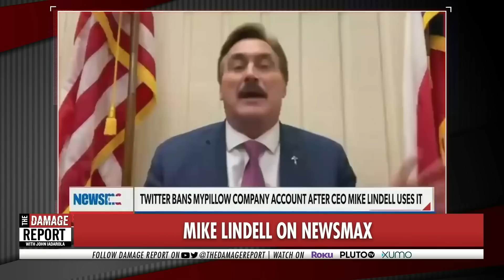Newsmax Hosts Lose It As Interviews Go Entirely Off The Rails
Newsmax hosts desperately try to take back control of their segments once the people they are interviewing, including Mike Lindell, go hilariously off the rails. John Iadarola, Francesca Fiorentini and Jayar Jackson break it down on The Damage Report.

Lara Logan, Exiled From Fox and Newsmax, Goes on Mike Lindell TV to Claim Biden is Trafficking Kids So People Can Drink Their Blood

"Despite being banned from both Fox News and Newsmax, Lara Logan made her way back on television to continue claiming an epidemic of people drinking the blood of children.

Last week, Newsmax severed ties with Logan after an interview with network host Eric Bolling took a bizarre turn.

While discussing the rise of socialism around the globe, Logan professed that those in the highest levels of power, “dine on the blood of children.”

Following the interview, Newsmax denounced the claims and said they did not have any future plans to have Logan on the network in any capacity.

On Monday, Logan was a guest on the fringe network Frank Speech, created by pillow businessman Mike Lindell. She appeared for an interview on The Absolute Truth with Emerald Robinson — which is hosted by Emerald Robinson, who was herself fired by Newsmax for spouting conspiracy theories about vaccines.

In a clip from the interview, circulating Twitter via Ron Filipkowski, Logan made a ludicrous claim: that children are being sex-trafficked in massive numbers by the Biden administration so that some unnamed group of people can drink their blood as an “anti-aging” remedy."